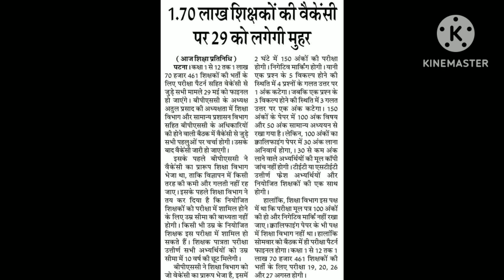बिहार के शिक्षक अभ्यर्थीयों के लिए 29 May अहम दिन |कल शिक्षा विभाग और BPSC के बीच अहम बैठक